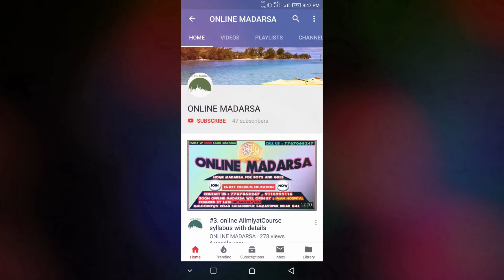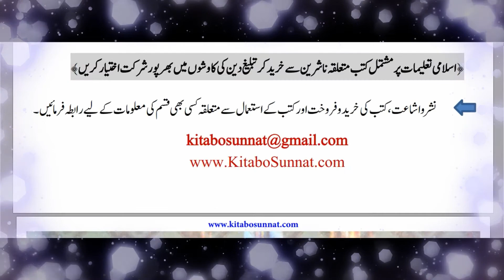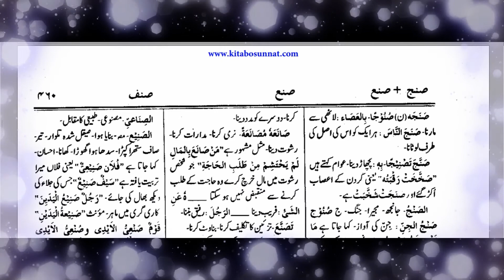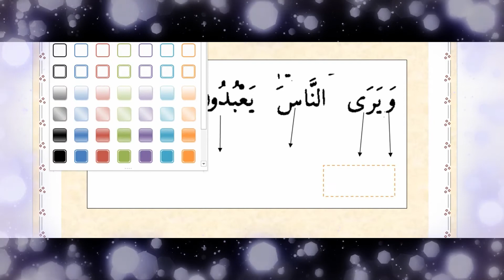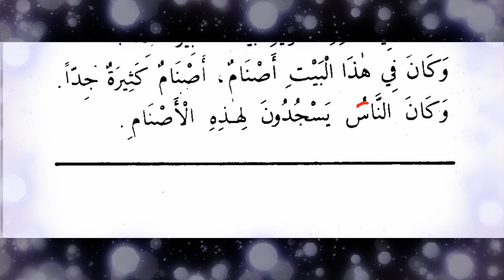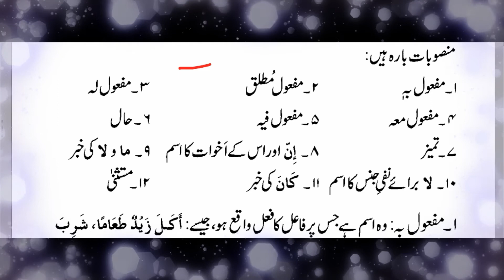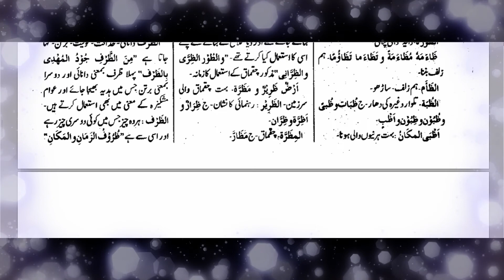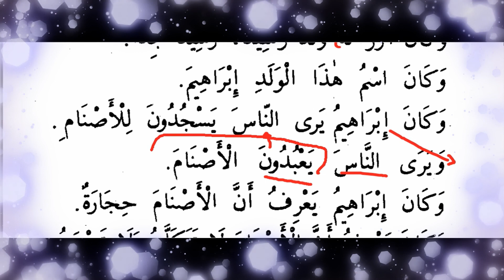علم النحو من کسر الاصنام Complete Alimiyat Course By : Madarsa Darul Huda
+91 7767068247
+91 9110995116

السلام علیکم
ہم آپ کو تین سالوں میں لڑکوں اور لڑکیوں کے لئے مکمل عالمیت کورس فراہم کر رہے ہیں.
آپ کو آن لائن روزانہ ہونے کی ضرورت نہیں ہے ہم آپ کو براہ راست ویڈیوز اپنے میں بھیجیں گے، آپ کو ان ویڈیوز کو ڈاؤن لوڈ کرنے اور ویڈیو کے ساتھ نوٹوں کو یاد رکھنے اور یاد رکھنے کی ضرورت ہوتی ہے.

دلچسپی رکھنے والا طالب علم برائے مہربانی ہم سے رابطہ کریں

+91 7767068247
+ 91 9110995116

हम व्हाट्सएप पर तीन साल में लड़कों और लड़कियों के लिए आपको पूरा अल्मिअट कोर्स प्रदान कर रहे हैं।
आपको रोज़ाना ऑनलाइन होने की आवश्यकता नहीं है, हम आपको सीधे अपने व्हाट्सएप पर वीडियो भेज देंगे, आपको केवल उन वीडियो को डाउनलोड करने और वीडियो के साथ दिए गए नोट्स को देखने और याद रखने की आवश्यकता है।

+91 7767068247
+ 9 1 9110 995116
WhatsAp